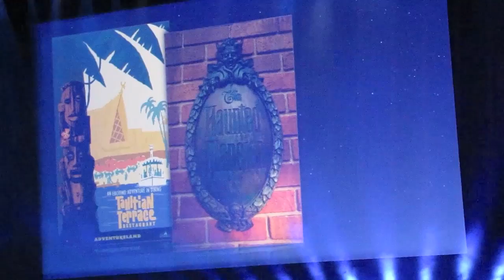Tom Staggs and George K tease at future Disneyland experiences